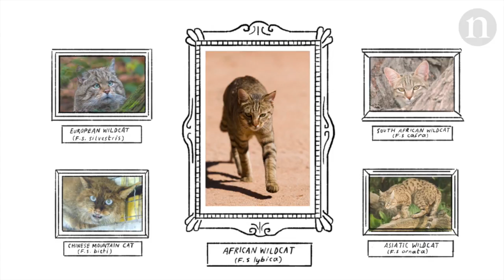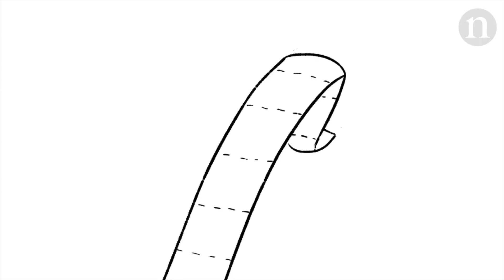Одомашнивание кошек: с полей - на диваны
Кошки завоевали Интернет, а ещё раньше - наши диваны. Но до этого - в течение десяти тысяч лет - они не столько развлекали нас, сколько напряжённо трудились. Новое исследование показывает, что кошки распространились по Евразии и Африке благодаря одомашниванию их земледельцами. Исследователи обнаружили, что земледельцы на Ближнем Востоке, вероятно, были первыми людьми, которые успешно приручили диких кошек 9000 лет назад, до второго этапа одомашнивания кошек, который начался несколько тысяч лет спустя в Древнем Египте.